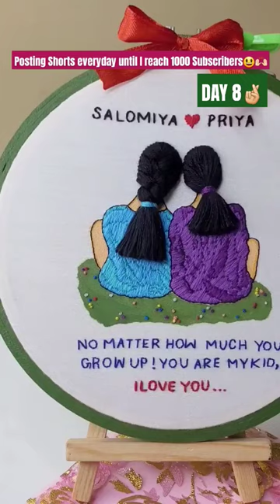Best Friends/Sisters embroidery hoop😍embroidery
Best friends/Sisters embroidery hoop❤️💕✨️

To check the process watch my previous shorts❤️

This was ordered by my childhood Bestie for her sister🫂

Dm for orders and any questions💕🙌🏻

Follow @theinfinitestitch for Customized embroidery hoops, Hair accessories, Scrunchies, Jewellery, Pillow covers, Bonnets, Digital arts, Wallet cards and more🌸